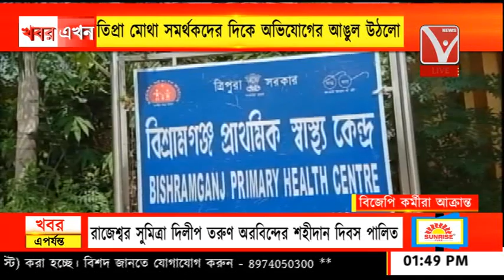নাড্ডার সভায় যাওয়ার সময় বিজেপি কর্মীদের উপর হামলা, মহারাম বাজারে বহু বিজেপি কর্মী আক্রান্ত আহত